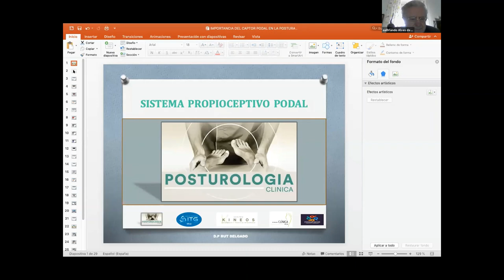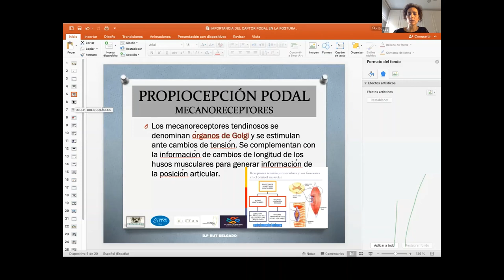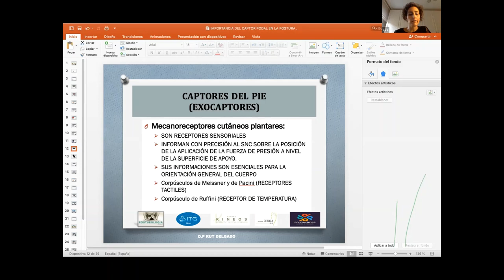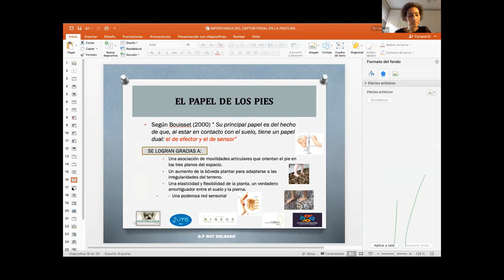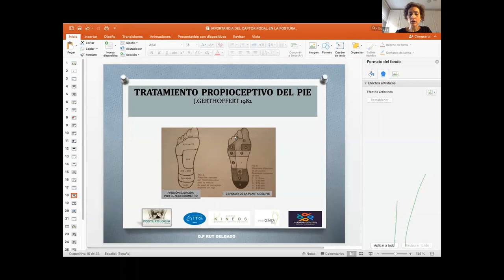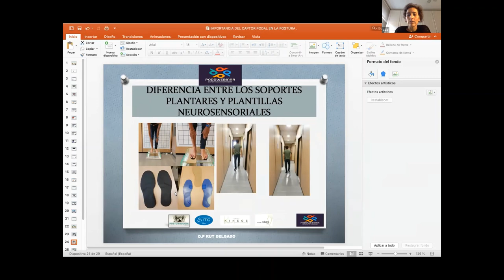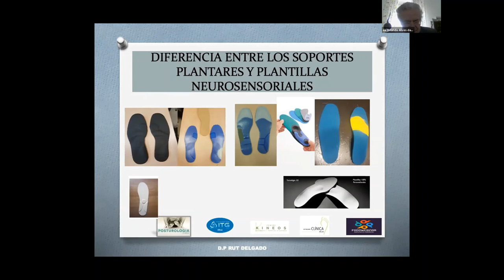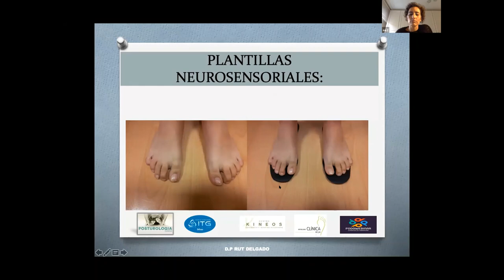Captor podal, propiocepción del pie y plantilla Postural. Propiocepción y Postura. Curso parte 2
ESCUELA DE POSTUROLOGÍA CLÍNICA
ITG- KINEOS- CLINICA DEL PIE RUT DELGADO

WEBINAR . IMPORTANCIA O PESO DE LA PROPIOCEPCIÓN EN LA POSTURA
PONENTES: DR. ORLANDO ALVES DA SILVA, DR. AITTOR LOROÑO, RUT DELGADO, ALBERT ROSA, DR. MANUEL GARCÍA.

TEMA: El captor podal, propiocepción del pie y la plantilla Postural. Profesora Rut Delgado

Después de más de 25 años impartiendo el curso de Posturología Clínica en el ITG de Bilbao, toda la experiencia del equipo, ha convergido en la asociación entre el propio ITG de Bilbao, con el Centro Kineos de Barcelona y la Clínica del pie Rut Delgado, para seguir avanzando en la formación y desarrollo de la Posturología Clínica en España, con la misma ilusión y entusiasmo de siempre.